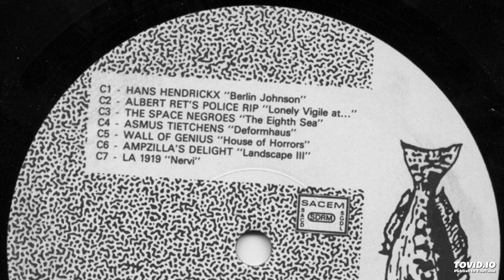Hans Hendrickx - Berlin Johnson (1985)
From the French compilation "SNX", released by Hawai records in 1985.